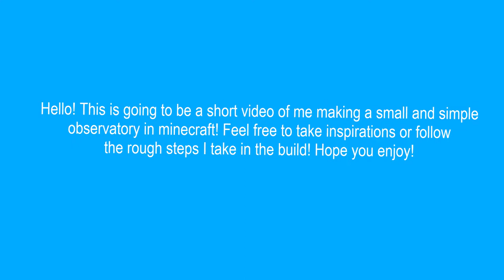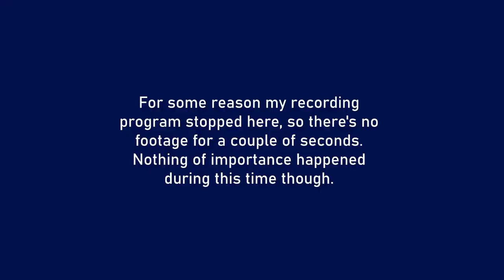Building an observatory in Minecraft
This video is about me building an observatory. You may follow my steps as closely as you wish, though it might be hard to do such at times(this is not a block by block tutorial). Hope you enjoy!

Resourcepack: Made by me(not publicly released)